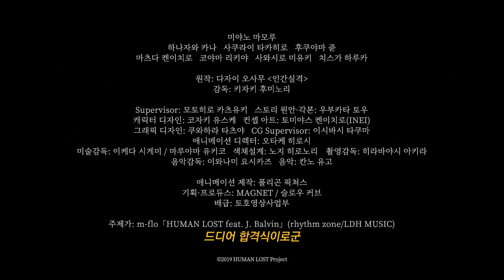시네마캐슬 상영작 [인간실격] 예고편 🎬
"부끄러운 인생을 살아왔습니다"
다자이 오사무의 『인간 실격』,
애니메이션으로 재해석 되다!

시네마캐슬 6월 상영작
[인간실격] 예고편 🎬